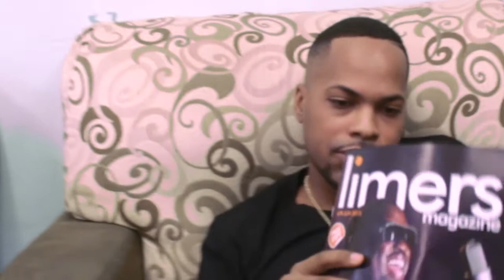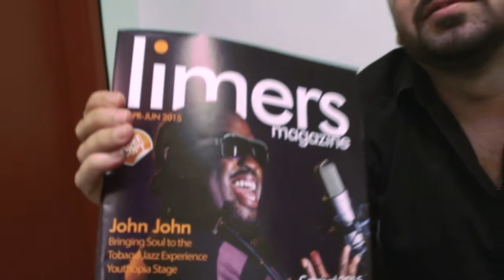Hard Work Dedication Season2 ep 2 "Making Moves"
Season 2 Episode2  feat Trini Rappers & Local Celebs .. Chromatics , Mark Hardy, Mike Jones & Ashleia Baksh and more